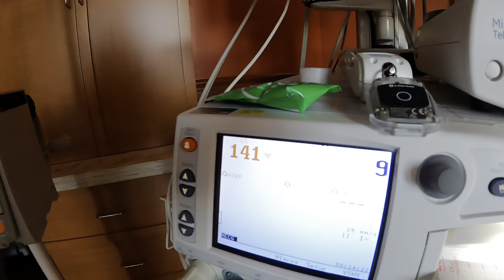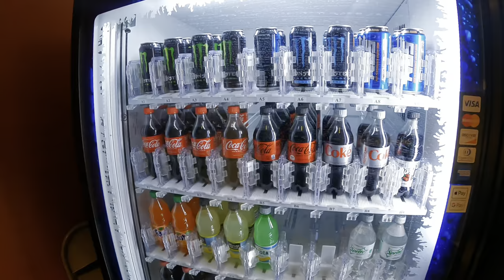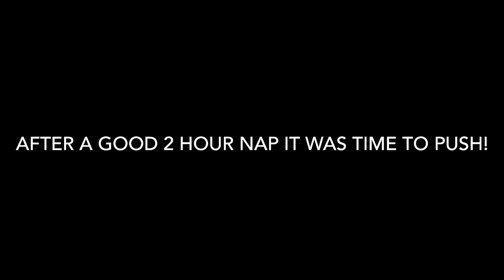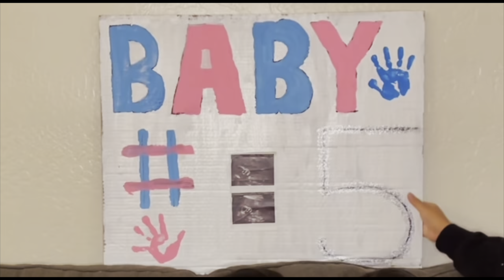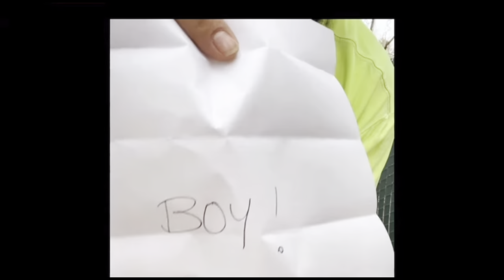OFFICIALLY SERIOUS 7 FAMILY - THE BIRTH OF OUR SON | Labor & Delivery Vlog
Brandi's Baby Registry ⬇️ (type in Brandi Serious - Location is Arizona)

GET SOCIAL WITH US! ⬇️
Family Instagram: @SeriousSixFamily

Patience official music video.

This is track number 3 on my upcoming album "dimensions" written by Antoine Edwards & Gunner Jules. Traditional singing composed by Miracle Spottedbear & Spur Pourier.

Recorded/Mixed by Saltmine Studio Oasis

Shot/Edited by Jabz one films

Book us and keep up with our new music!

Spur Pourier
Music in this video
Listen ad-free with YouTube Premium
Song
MaxRxgh Beats Patience  Soul Guitar Instrumental 2019
Artist
MaxRxgh Beats
EXMGE Music; EXMGE (music publishing), and 1 Music Rights Societies